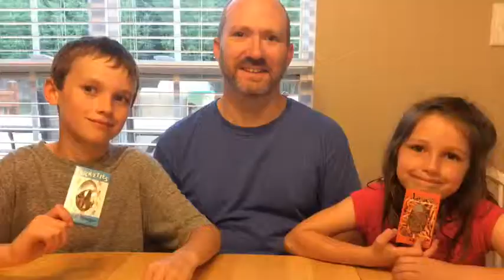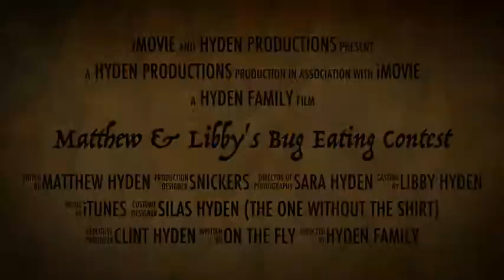Matthew & Libby's Bug Eating Contest - Trailer